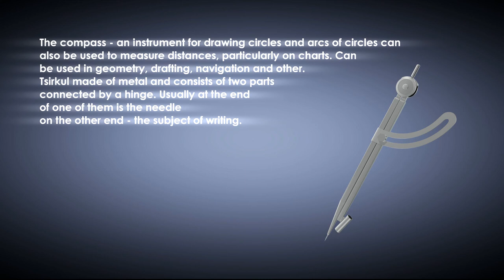Navigation tools for works with charts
Home work for english lesson, and first  experience with animation and work with video  in blender 2.62 (blender internal)